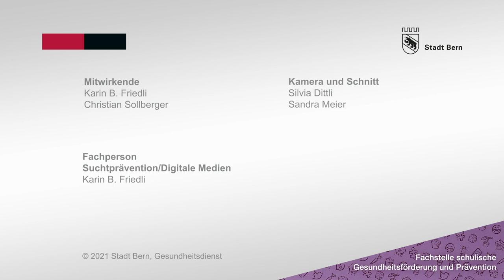Suchtprävention/Digitale Medien – Digitales Gleichgewicht für Eltern und Lehrpersonen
Suchtprävention/Digitale Medien – Programm «Digitales Gleichgewicht»: Digitales Gleichgewicht für Eltern und Lehrpersonen